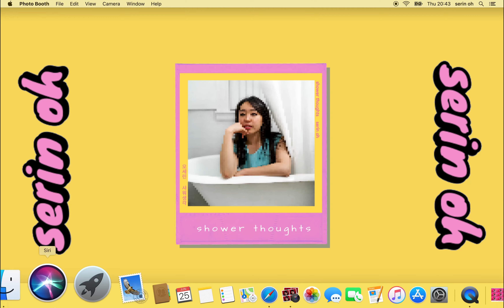serin oh - shower thoughts [Official Visualizer]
And her vlog channel:  shorturl.at/gsBES

CREDITS:
Lead Producer: @lukeheldermusic
Assistant Producer: @panizmusic
Mixing Engineer: @lukeheldermusic
Mastering Engineer: @nuel_forlovers
Visualizer by @serinohfficial

LYRICS:

*This is for the over-thinkers!*

Shower drips
Like thoughts roll in my mind
Not sure if I'm doing this right
This thing called life
Maybe thats why
I crave to find someone
To hold onto real tight
When those thoughts slip up at night

Honestly I don’t feel good enough
Like I gotta earn your love, maybe
That’s why I feel like
I can’t really share
About the fear of
Going nowhere
Swear I know that
We are all scared
We compare and think its not fair
But He’s up there and He is aware

Inner thoughts growing loud
Ain't no filters allowed

My idea VS reality
Like Van Gogh is water tracing
Down my body
Picturing the way you said those words
I overthink i know
But for now, here we are